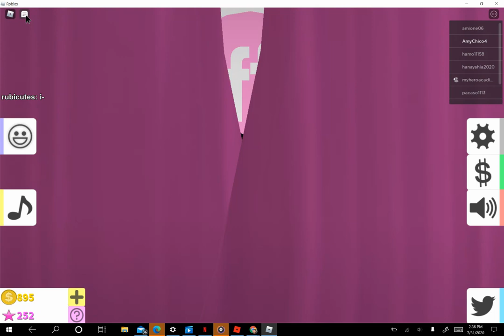Fashion! Part 2